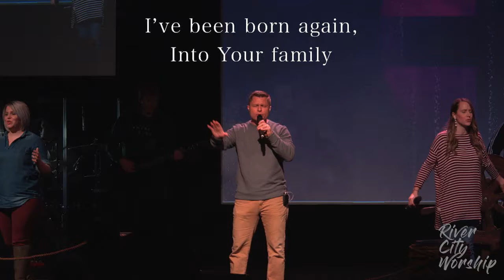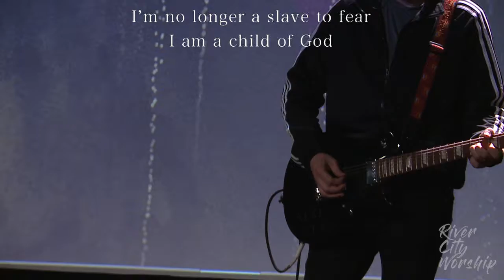River City Worship - No Longer Slaves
River City Worship
Owensboro, Kentucky
No Longer Slaves-Bethel